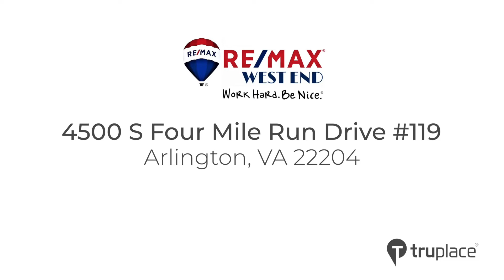4500 S Four Mile Run Drive #119 Arlington, VA 22204 Branded